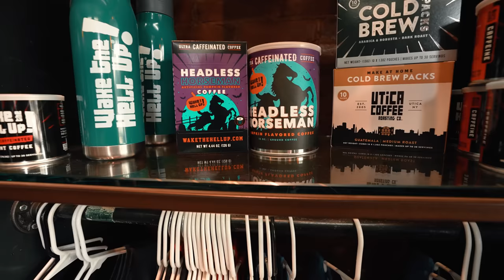My Cane Corso BIT ME! Mobbed At Coffee Shop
Mouth control is something we always must teach our Cane Corsos. I set myself up to get bit so I could use this as a teaching lesson to my puppy. Always work with your dog on now you want them to act. Do not assume they will act a certain way or understand x, y and z. EVERYTHING must be taught to this incredible breed.

DOG TRAINING ACADEMY Learn how to become a balanced dog trainer through one of the most educational online training courses offered taught by world renowned dog trainer Will Atherton. Learn not only how to train dogs but how to turn your skills into a actual business allowing you to quit your 9 to 5 to follow your passion and do something you love.